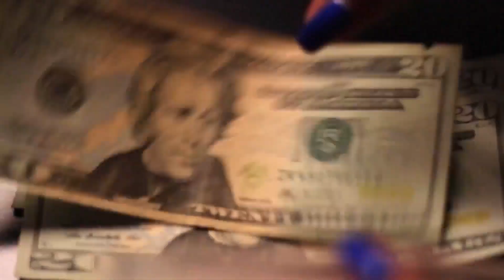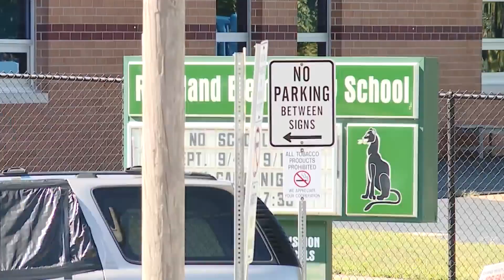New laws taking effect in Kansas and Missouri for 2024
These new laws run the gamut. From school choice on one side of the state line to minimum wage increase on the other.